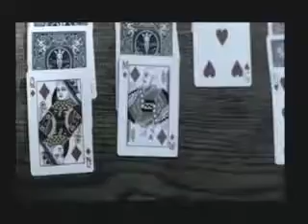Médine Code Barbe